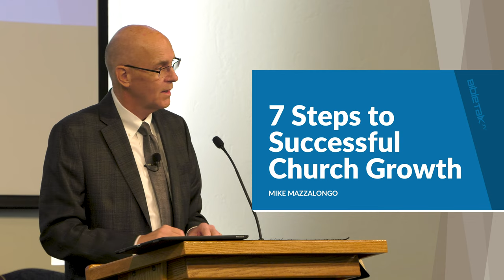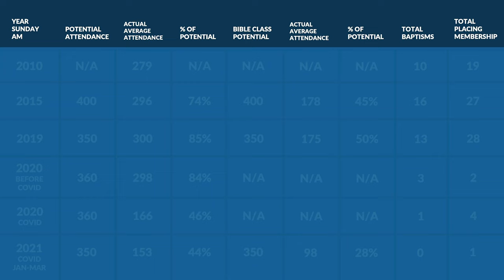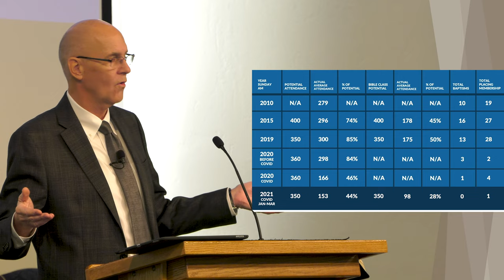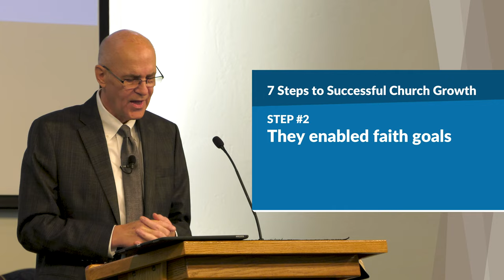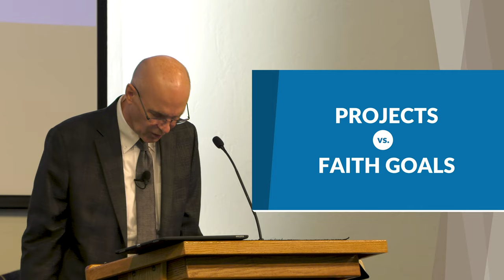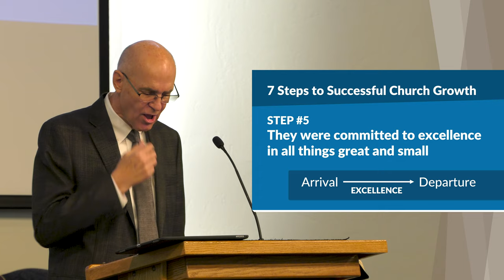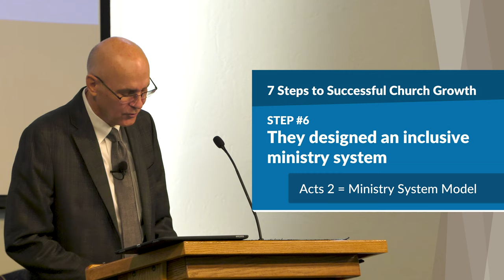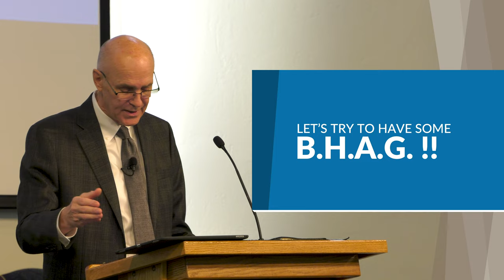7 Steps to Successful Church Growth – Mike Mazzalongo | BibleTalk.tv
Mike reviews local stats as a basis to examine the type of actions taken by churches who experience significant numerical growth.